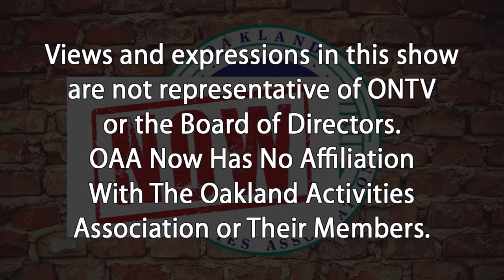OAA Now 9/26/17